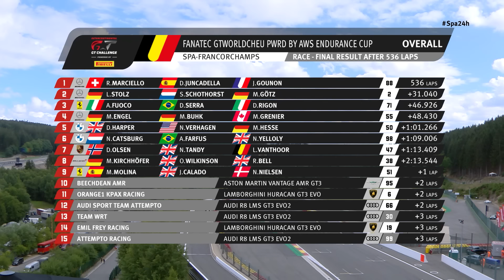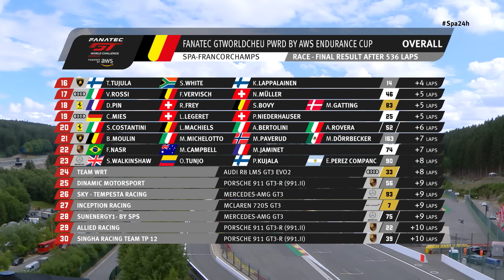Race Highlights | TotalEnergies 24 Hours of Spa 2022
What an incredible weekend of racing we had at Spa! Watch all the best moments from TotalEnergies 24 Hours of Spa right here!